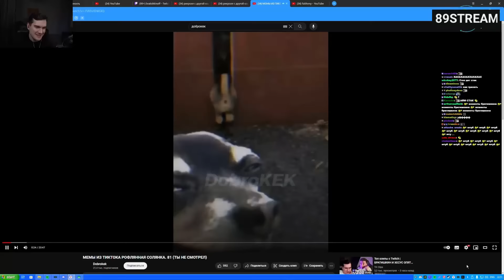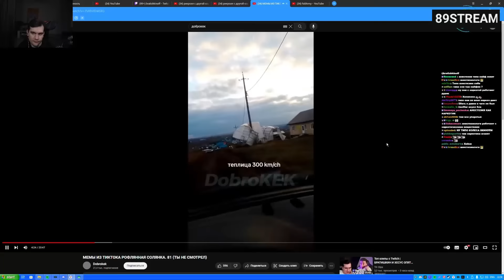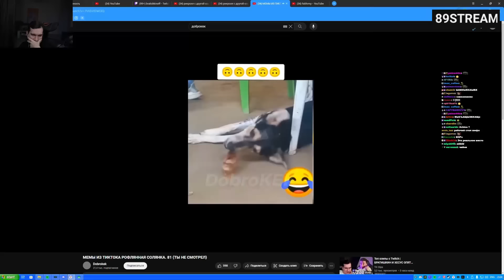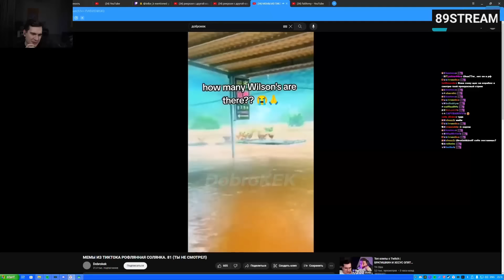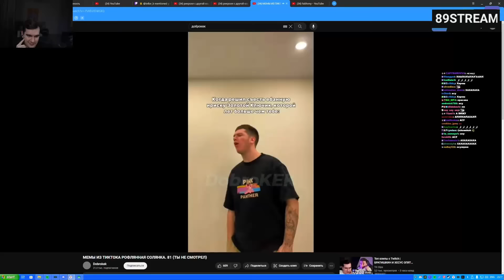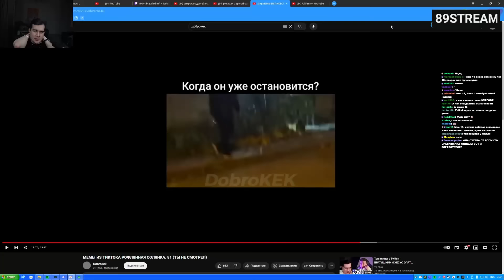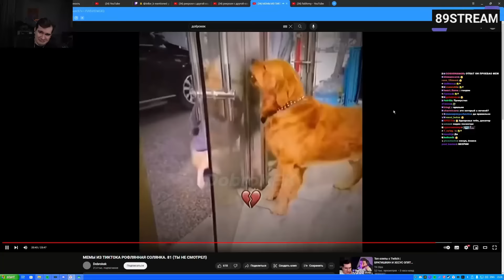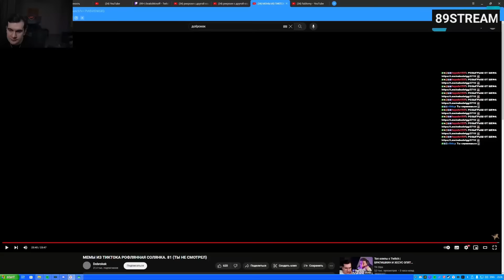БРАТИШКИН СМОТРИТ: МЕМЫ ИЗ ТИКТОКА РОФЛЯННАЯ СОЛЯНКА. 81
БРАТИШКИН СМОТРИТ#БРАТИШКИНА